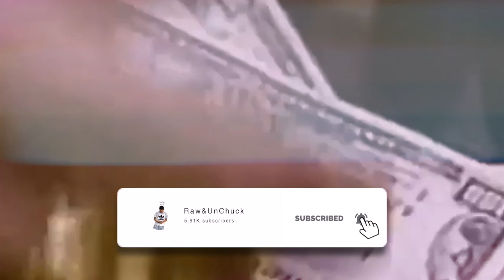NLE Choppa - Letter To My Daughter [REACTION!] | Raw&UnChuck